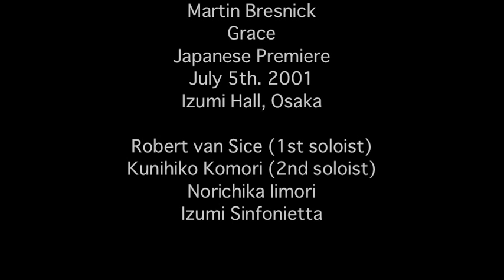bresnick's marimba double concerto "grace" performed in Osaka, 2001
performed as its Japanese premiere by Robert van Sice and Kunihiko Komori